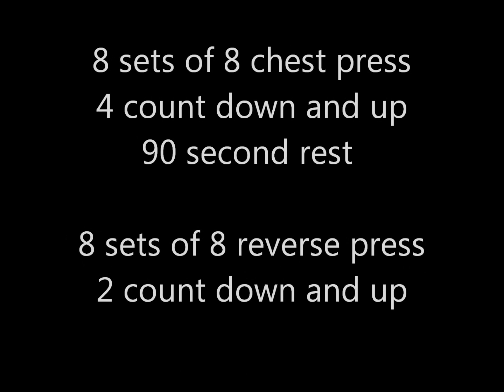Chest Exercises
How to video, Incline dumbbell press, flat dumbbell press, reverse flat dumbbell press. David Kimmerle and team total body advantage.